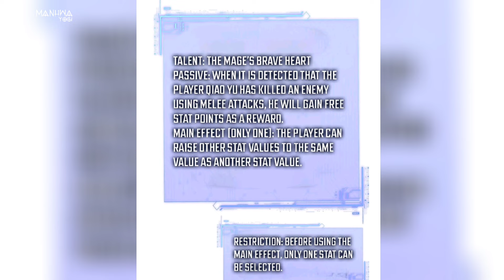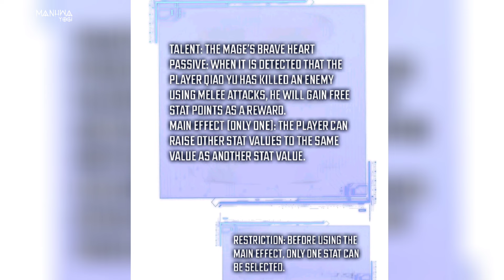3) After Reborn In Another World, He Become The Strongest Necromancer|| Manhwa Yogi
*Manhwa Yogi doesn't claim any of the arts. All the picture shown belongs to the respective artist and company.